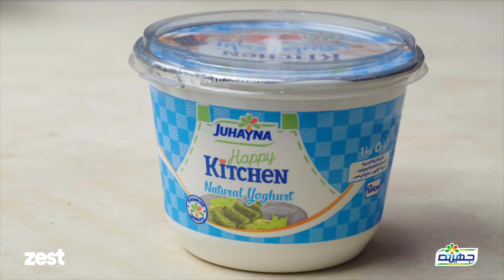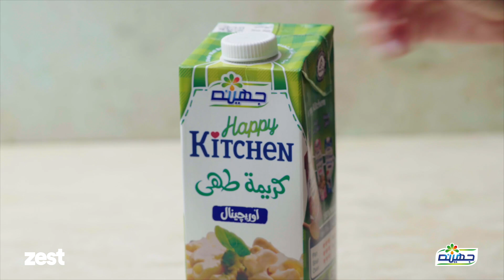Snack Stadium - ستاد لبنان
طريقة عمل ستاد لبنان
How to make Snack Stadium